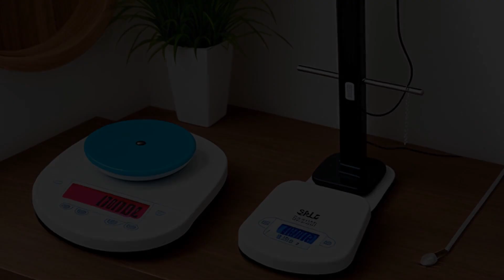United States v. Henthorn (2017) Overview | LSData Case Brief Video Summary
Harold Henthorn is on trial for allegedly pushing his second wife over a cliff in Rocky Mountain National Park. The government presented evidence of prior similar conduct, including the death of Henthorn's first wife, which was admitted by the district court. The evidence presented at trial raises doubts about the defendant's version of events. The admissibility of evidence under Rule 404(b) is at the discretion of the district court, which can allow evidence to prove intent, motive, and plan. The court's decision to admit such evidence is reviewed for an abuse of discretion. The court ultimately found that the evidence was admissible under Rule 404(b) and that Henthorn's conviction should be upheld.

United States v. Henthorn (2017)
864 F.3d 1241